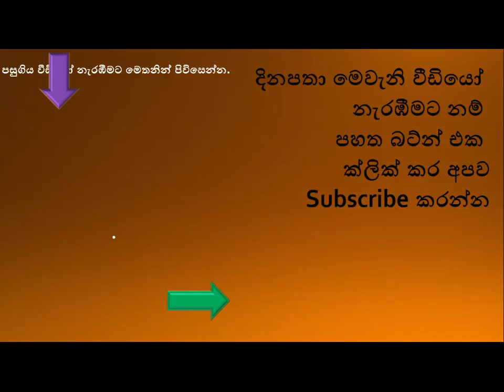තායිලන්ත ලෙනේ සිරවුනු පාපන්දු ක්‍රීඩකයින් එලියට ගන්න මාසයක් යයි..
දරුවන් 12 දෙනා සහ පුහුණුකරු ලෙන තුළ යහතින් සිටිනවා යැයි අනුමාන කරමින්, තායිලන්ත රජය දිවි ගලවා ගැනීමේ දැවැන්ත මෙහෙයුමක් ඇරැඹීය. ලෙන තුළ පිරුණු ජලය ඉවත් කිරීමට කටයුතු කළ ද නොකඩවා ඇද හැලෙන මහ වැසි හේතුවෙන් එම කටයුත්ත අසාර්ථක විය.